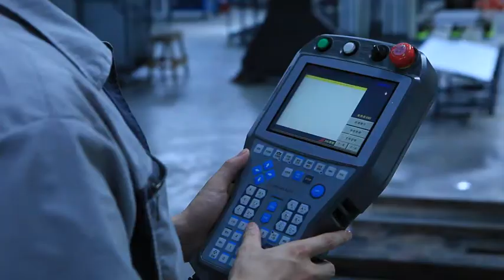Prouduction line of MURGE (WECOME)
WECOME group,a public listed company in Shanghai stock market,established in 1991,  TOP 1 MV&LV switchgear manufacturer in China, the group own "MURGE" " WECOME" " SIP" three brands with such dominant products as MV&LV switchgear, vacuum circuit breaker(VCB), ring main unit(RMU), transformer and electrical components etc. By far, Wecome has exported their products into Iran, Russian, UAE, Pakistan, Malaysia, Poland, Egypt, India, Vietnam, Indonesia, Kazakhstan, Turkey, SaudiArabia etc. The company has a total asset of RMB1.5 billion, factory building of 210,000 square meters in area, over 3000 staff and has set up seven production bases in China.